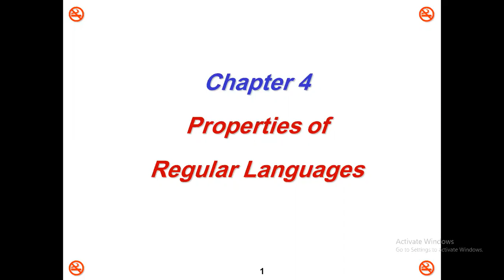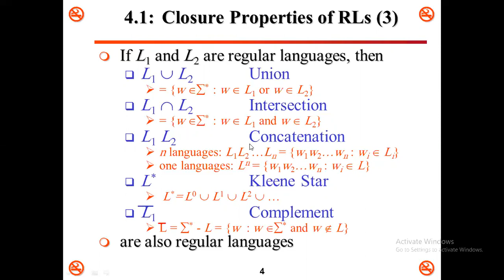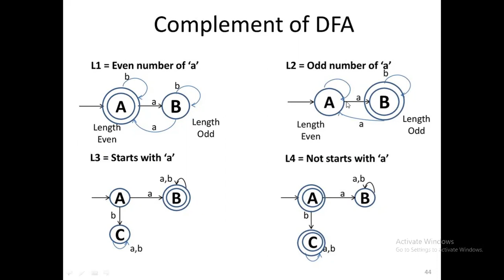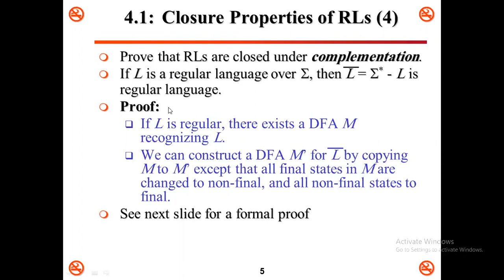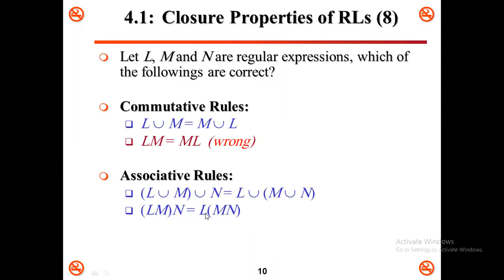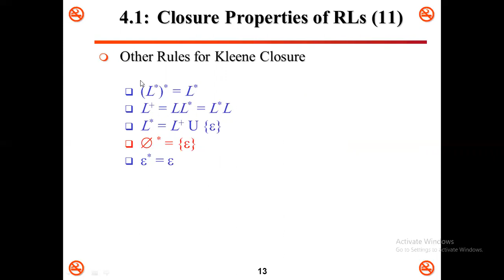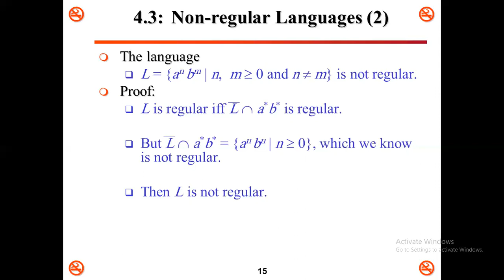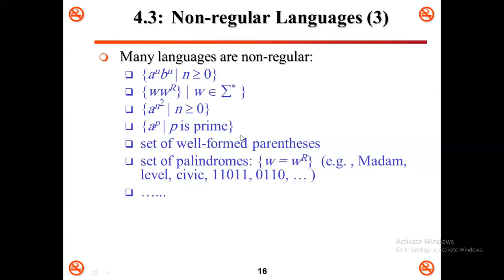Lecture11 (Properties of Regular Languages)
Properties of Regular Languages